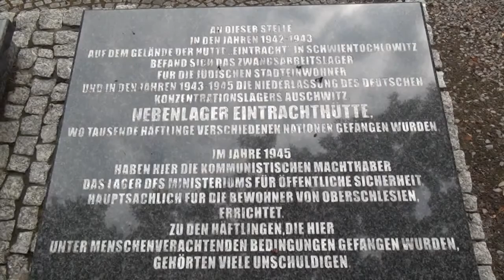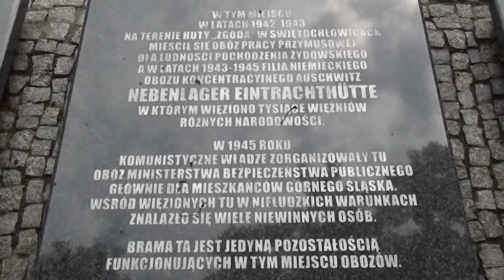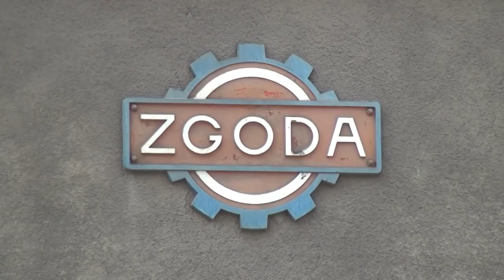Spotkania pokoleń 2012 - Moja Zgoda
Materiał powstał w ramach projektu "Spotkania pokoleń", który realizowany był przez Stowarzyszenie "Genius Loci-Duch Miejsca" w Świętochłowicach w pierwszej połowie 2012 r.
Projekt dofinansowała:
FUNDACJA BANKU ZACHODNIEGO BZ WBK w ramach projektu grantowego BANK AMBITNEJ MŁODZIEŻY

Pozostali partnerzy:
- Miejska Biblioteka Publiczna im. Juliusza Ligonia w Świętochłowicach
- Portal Śwce.pl (swce.pl)

Patronat medialny:
- Dziennik Zachodni
- Portal naszemiasto.pl